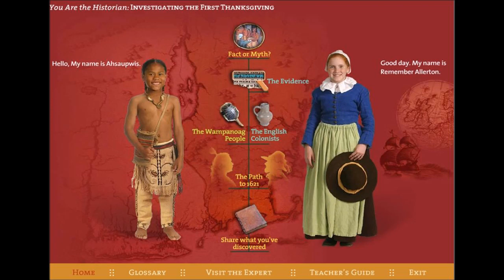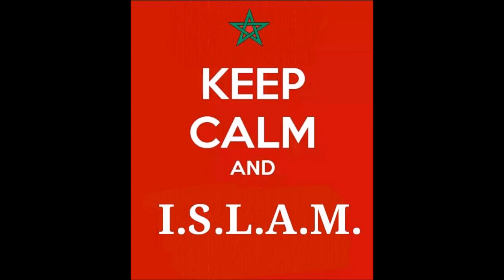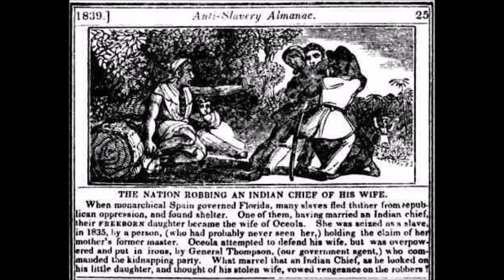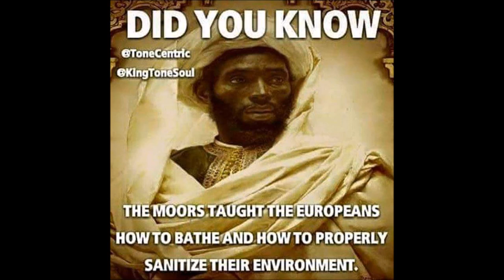Moorish Perspective on Thanksgiving | Sharif Ali & Dream Night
Let's discuss the truth behind Thanksgiving.  There are several reasons why Moorish Americans have no business celebrating this holiday. Europeans have for centuries celebrated Thanksgiving and the fall of Granada, Spain and Moorish rule on this date.

Check this out and share with your family.